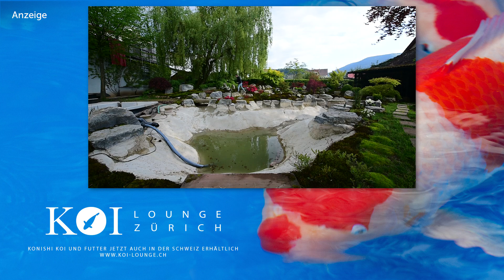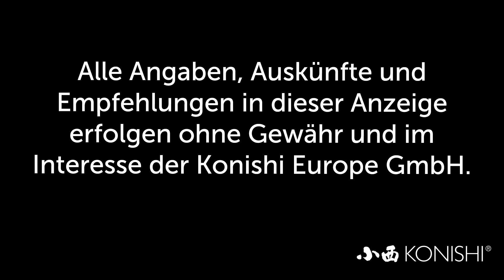Modern Koi Blog #1666 - Ein Teich mit unzähligen Fehlern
Eigentlich wollte die Familie alles richtig machen. Doch außer wunderschön war der Teich am Ende nichts. Zumindest war er für die Koihaltung vollkommen ungeeignet.